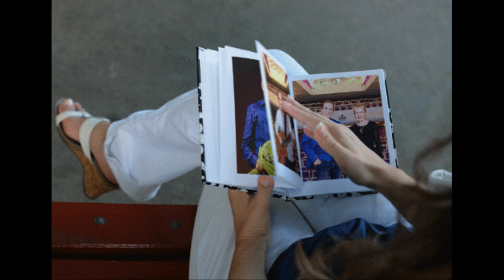WOMAN YOU TOOK MY LIFE - PANAIOT PANAIOTOV